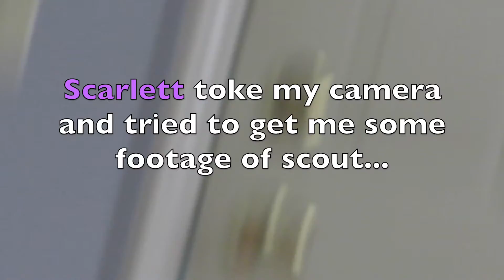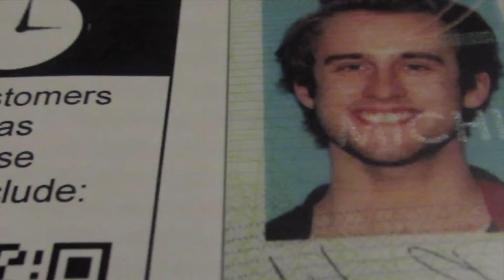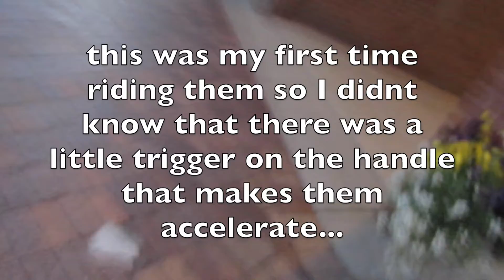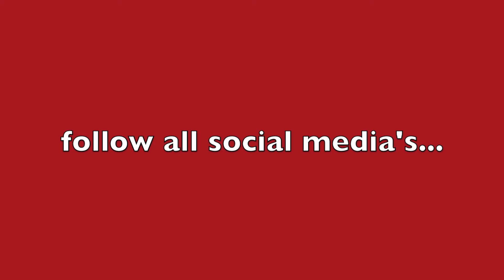I ran into a pole/ Nate Stevens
The Streets - Roof feat. Naiad

Hello - OMFG

~Nate Stevens